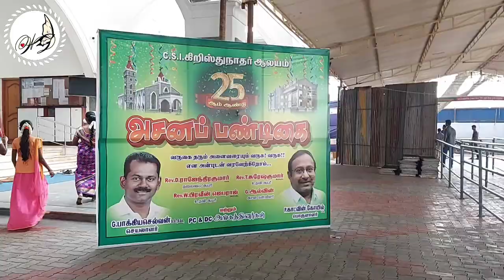அசனம் 2022 I CSI christ church trichy road